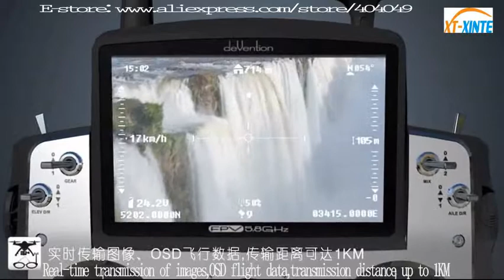Real-time transmission of images,OSD flight data,transmission distance up to 1KM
Precise GPS positioning hover.Automatic cruise,360° Auto Rotation Circle Mode,Retractable landing gear,360 ° all-round shooting,Real-time transmission of images,OSD flight data,transmission distance up to 1KM